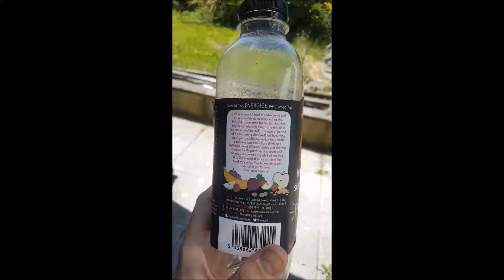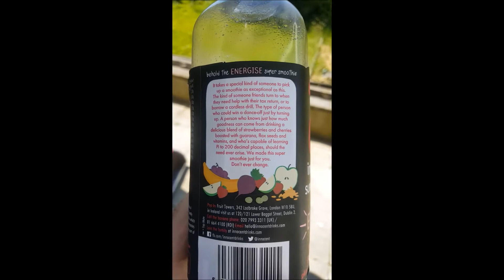Innocent Smoothie - Official 2017 Advert